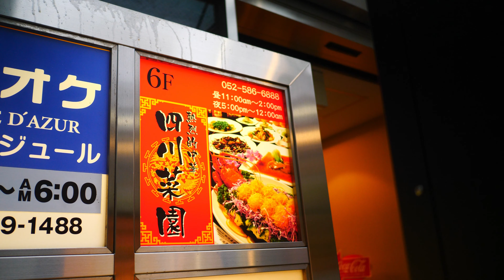【VLOG#573】電源パーツのプチ散財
出張や旅行の荷物をコンパクトにしようと思い電源ケーブルを見直してみました。
購入した電源ケーブル

　Panasonic DMC-LX100-K

    Panasonic DMC-GH4

　Zhiyun Rider-M